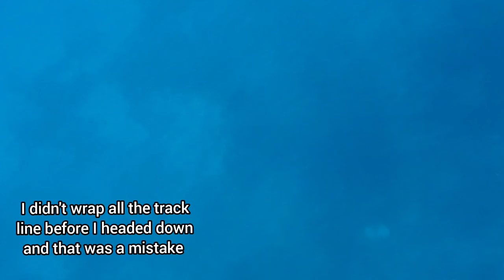FINALLY CATCHING A SAND TILE FISH|EPIC CATCH OF TRIGGER FISH AND BARRACUDA FRM NATTY🇯🇲